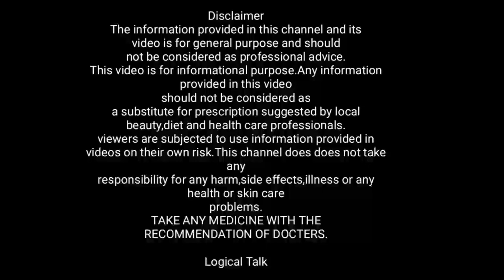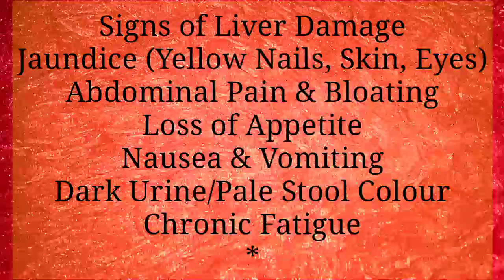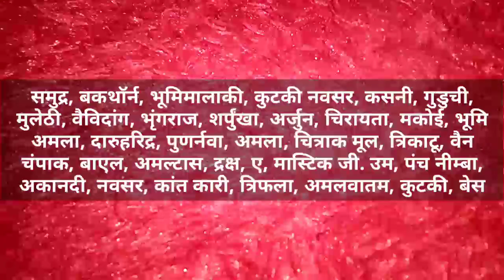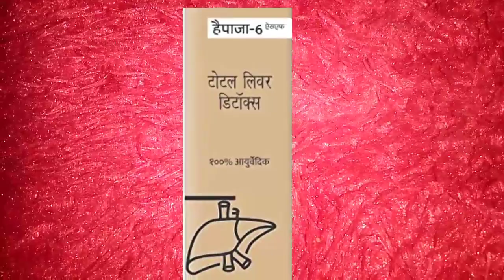लिवर खराब होने का लक्षण ~ और upay? Hepaza 6 SF syrup ~ Symptoms of Liver Damage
Is video mein aapko Jankari Di gai hai syrap ke bare mein

Liver ko healthy karne ki Ayurvedic aushadhi
Bhookh lagne ki herbal upay
Takat badhane ka syrup
Mota hone ki herbal ayurvedic aushadhi
Body banane ki ayurvedic dava

Koi bhi Dava Lene se pahle Apne nazdiki Ayurvedic doctor se consult le